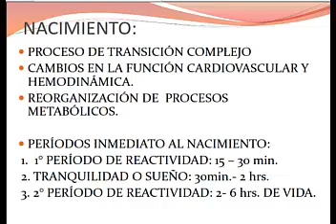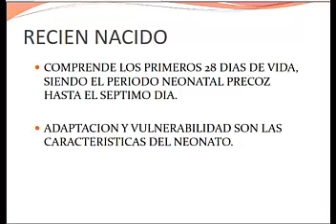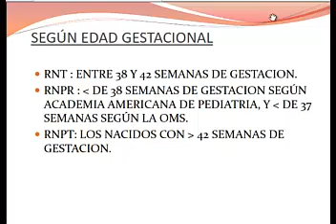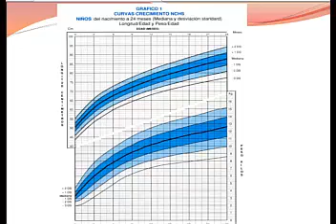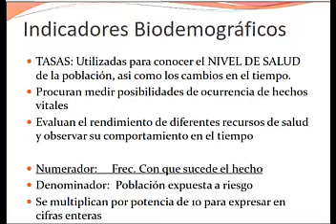Pediatria, Recien Nacido Normal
Caracteristicas , Evaluaciones